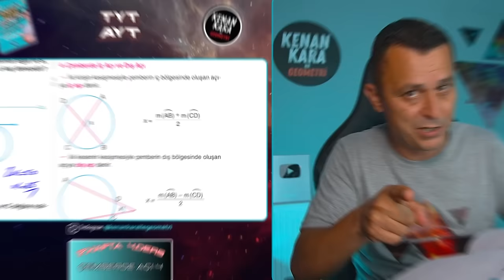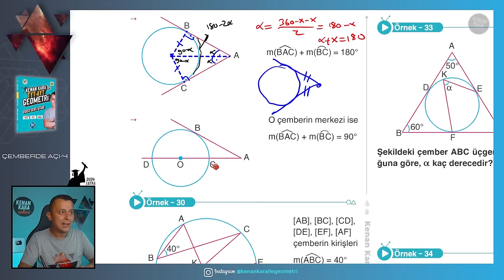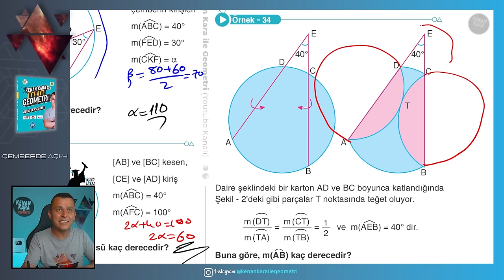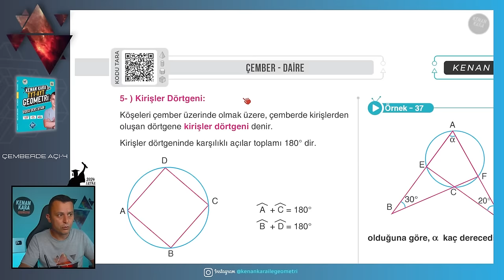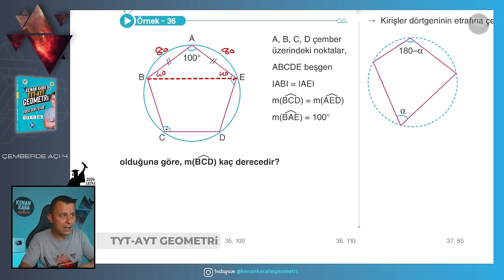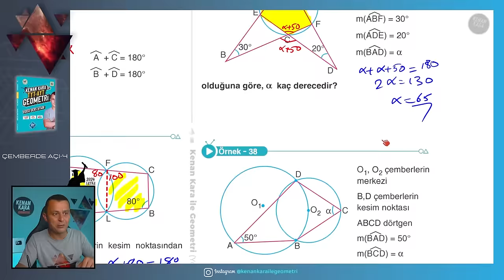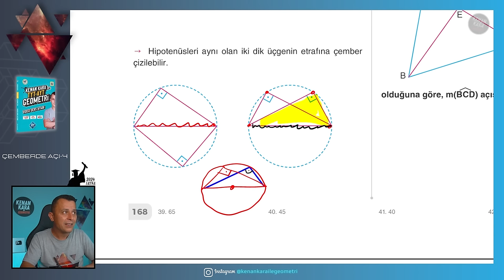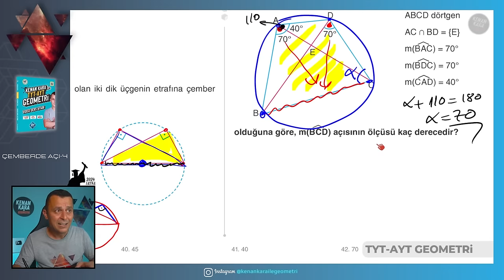Çemberde Açı-4 | GEOMETRİ KONU ANLATIMI (2024 Tayfa) (TYT-AYT)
TYT-AYT Geometride Çemberde Açı konusunun yeni nesil sorularla ayrıntılı şekilde anlatımı

📄Tanıtım ve İnceleme PDF: